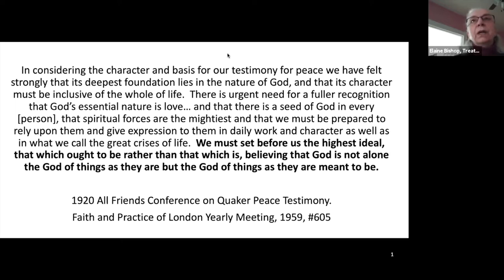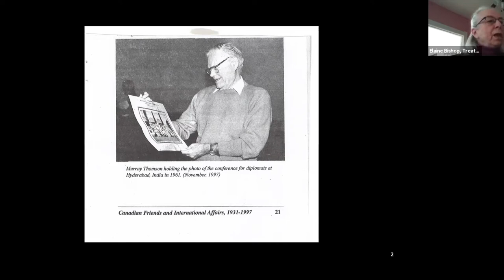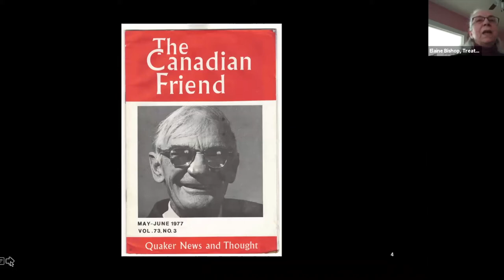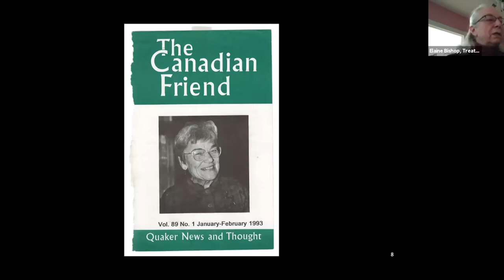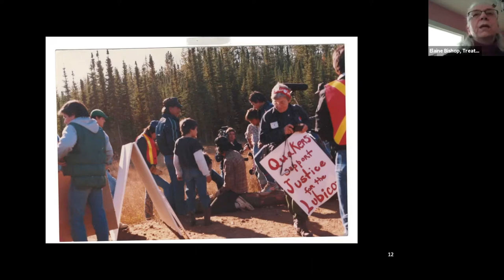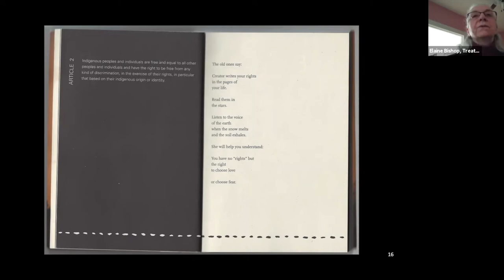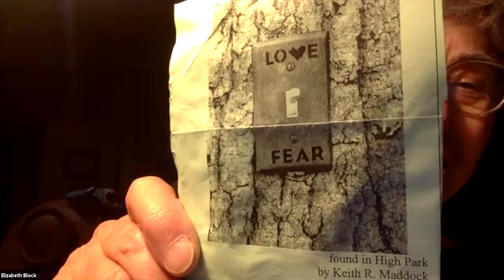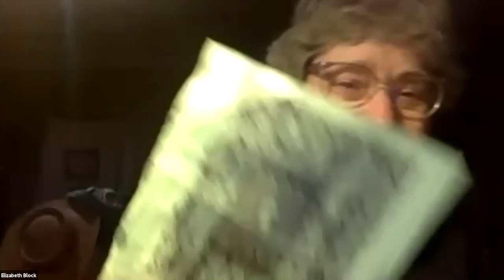Elaine Bishop: Get to Know Thee, Friend - Canadian Friends Service Committee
Elaine Bishop is a Member of Winnipeg Monthly Meeting, former Clerk of Canadian Yearly Meeting, and former Coordinator of CFSC.

Elaine was the fifth speaker in CFSC's Get to Know Thee, Friend speaker series, an online series in honour of CFSC's 90th anniversary and a chance to meet Friends from across Canada and learn about their experience with Friends and with service work.

Brew some tea and join Canadian Friends Service Committee on the last Thursday of every month of 2021 for an online evening of discussion, sharing, and Friendship.

CFSC is the peace and social justice agency of Quakers in Canada.

Learn more about future Get to Know Thee, Friend events